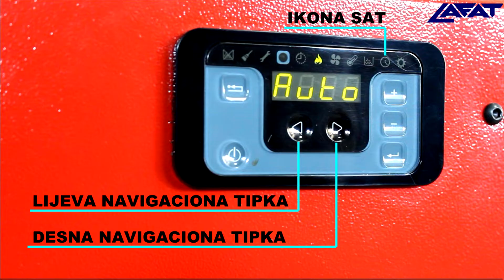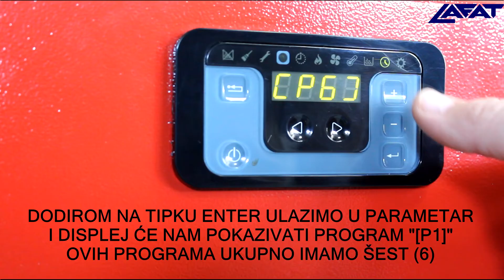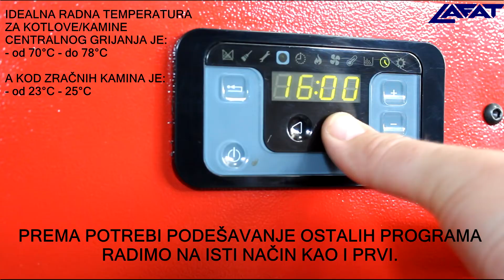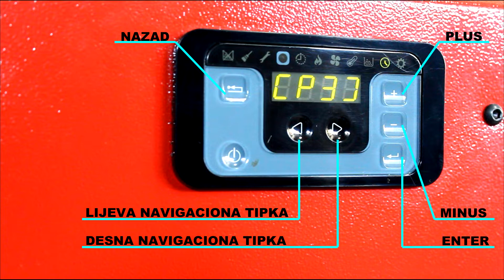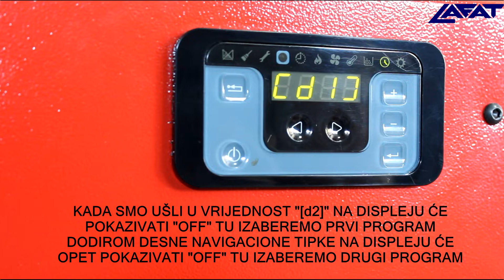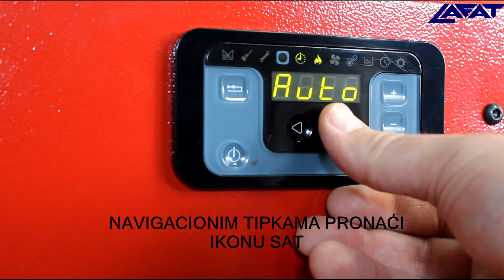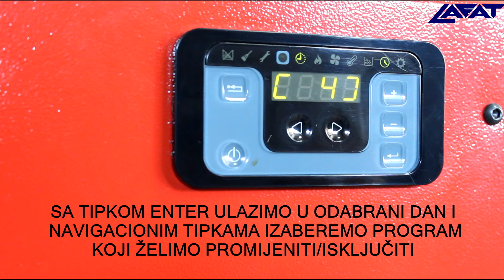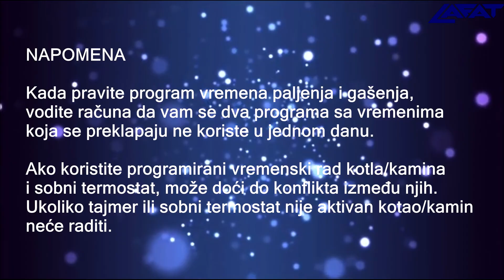Podešavanje vremenskog rada (tajmera) Lafat kotla/kamina, BIH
Video instrukcije za lakše upravljanje - korištenje Lafat proizvoda.
Ovim videom možete vidjeti detaljniji opis uključivanja /isključivanja programiranog samostalnog rada (tajmer) Lafat kotlova-kamina.